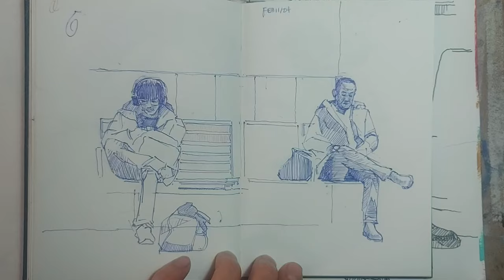MIni Sketchbook Tour - Week 7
February 11- 17th